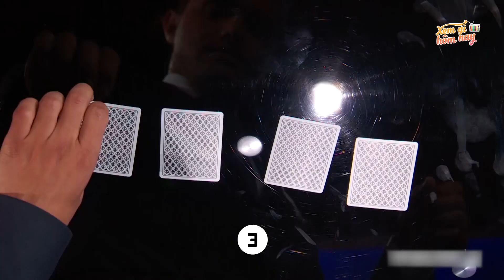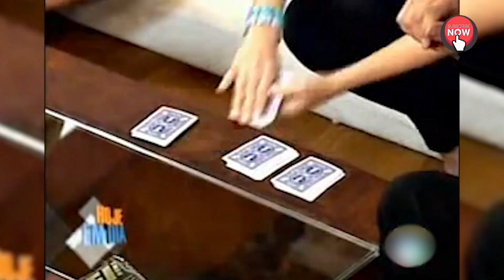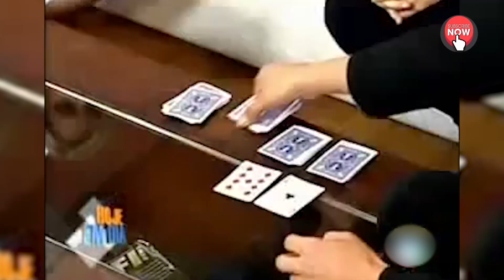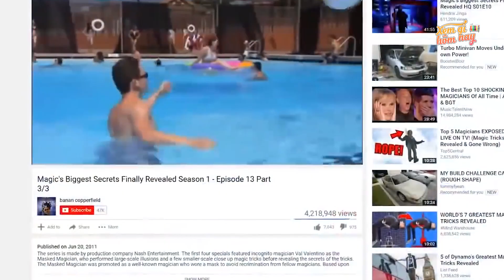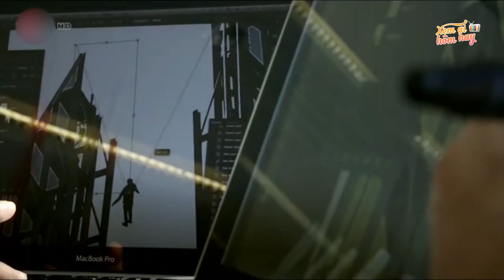Top 10 Ảo Thuật Gia Đã Từng Bị Bể Mánh Trên TV Trực Tiếp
Top 10 Ảo Thuật Gia Đã Bị Bóc Phốt Trên TV Trực Tiếp